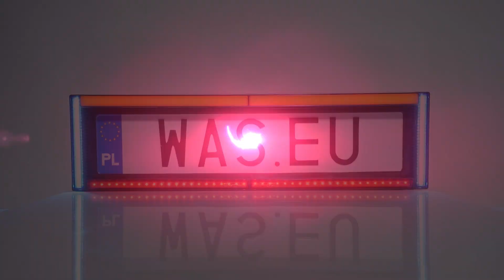WAŚ - W253 - index 2115 P lamp like licence frame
Lamp index 2115 P - multifunctional rear lamp (rear position light, stop light, direction indicator light and blue warning light)